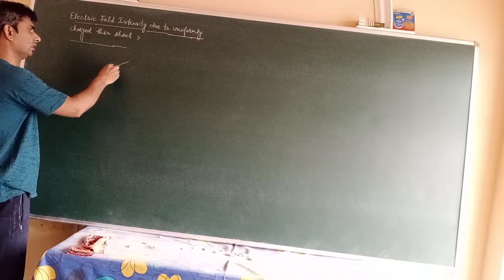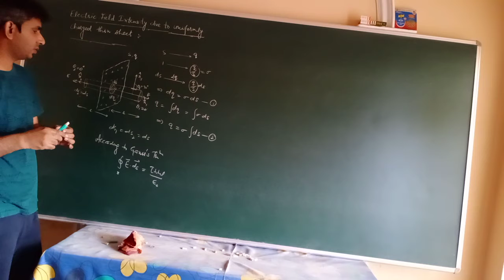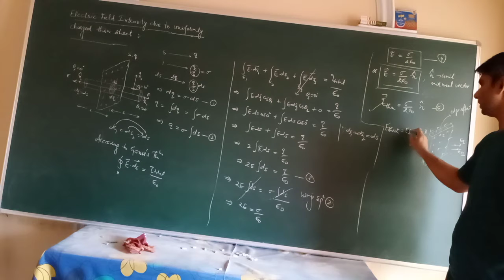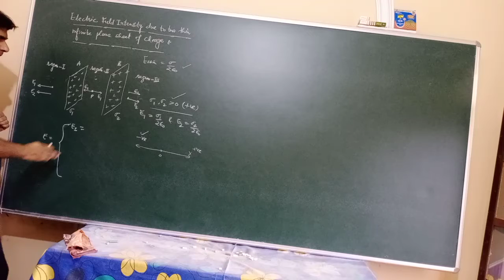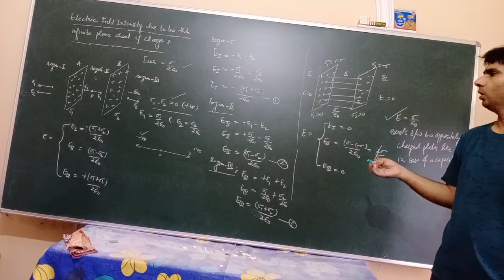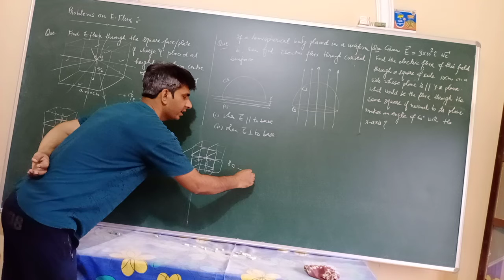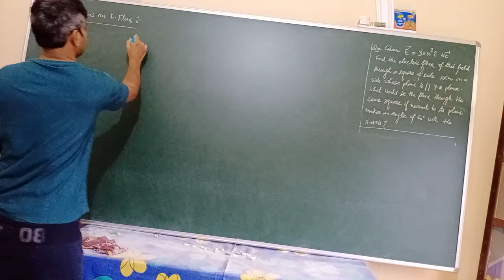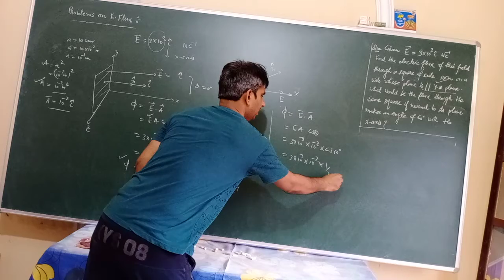12th unit-1(d) Electric Flux L-3 App.of Gauss Thm part-2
Electric field intensity due to thin and thick sheets, field b/w parallel plates, some problems